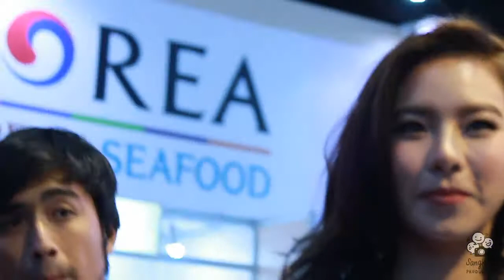[CrisHorwang ] งาน ThaiFex-World of Food Asia 2016 [2/2]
28.05.16
ช่วงทำอาหารในงาน